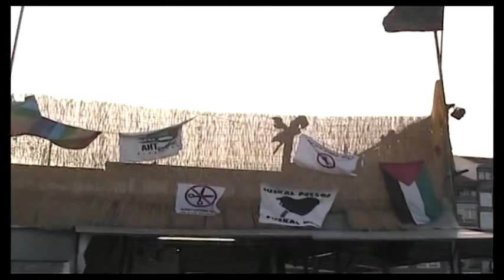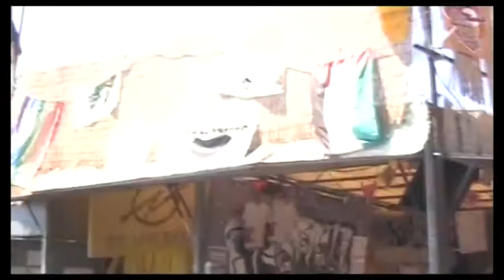txirbil 2013ko jaiak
txirbilenea,en sus primeras fiestas de Sestao.